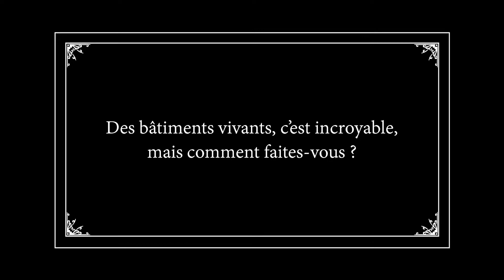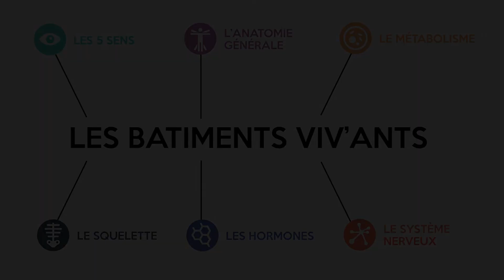AIABV TEASER Publique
Teaser de lancement du feuilleton Bâtiments Viv'ants de la production AIA Life Designers.